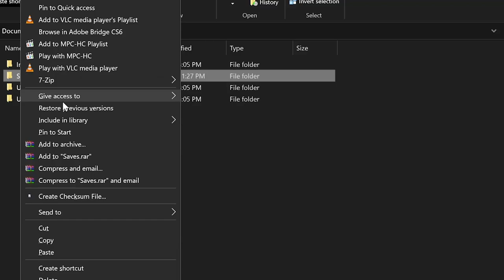Dead Cells Return to Castlevania save file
(Richter mode unlocked)

save directory:
C:\Users\(your username)\Documents\SkidRow\588650\SteamEmu

- richter mode unlocked
- saved before final boss
- all castlevania outfits unlocked
- vampire killer equipped